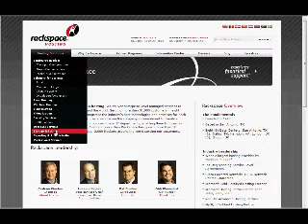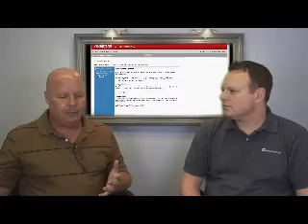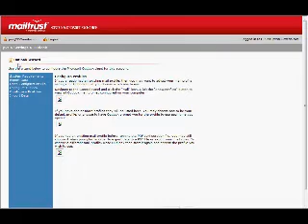What is Managed Hosting? - Channel 352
Patrick from Rackspace was in our office to explain to us the differences between managed and shared hosting.  Rackspace, the country's leading hosting provider, is a partner of 352 Media Group offering dedicated hosting solutions, while 352 Media provides a shared hosting option on its box with rackspace.